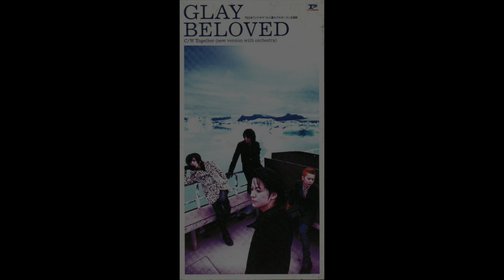GLAY-BELOVED GUITAR COVER BY YTF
玩返呢首歌啲回憶返唒黎
事關N年前我阿哥買左隻CD返黎
仲記得係台版3CD精選,果陣應該係2000年咁上下
比佢地個撒亞人頭吸引住
起碼用幾支定型水先掂,哈哈
中段Guitar solo寫得好正，刻左係我心入面
GLAY嘅歌,Beloved一定係我心目中最鐘意嘅一首
對我黎講好大意義(學結他初期成日練）
講返首歌嘅背景先,第3張原創專輯『BELOVED』的先發單曲
獲得1996年12月6日、第29屆全日本有線放送大獎金獎
TBS電視台『夏日求婚』日劇主題曲。這是GLAY的第1首日劇主題曲
首週銷售量超過10萬張，總銷售量高達80萬張以上,1996年年度第31名（ORICON）
大家心目中有無對自己好有意義嘅歌呢？